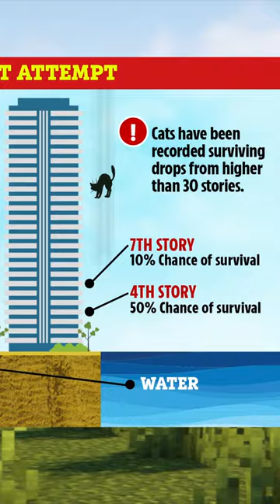Minecraft Fall Damage is WEIRD